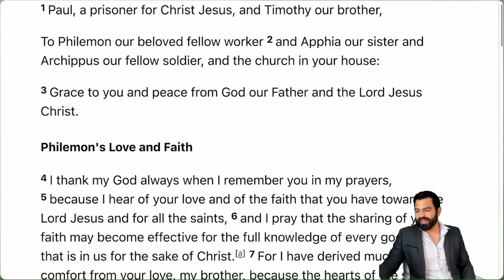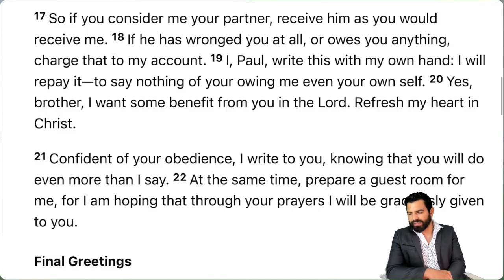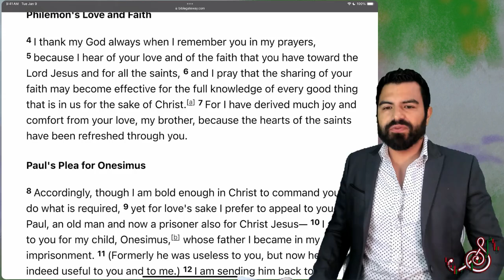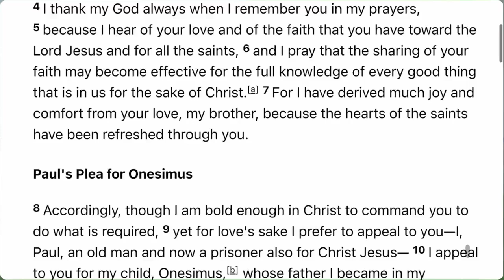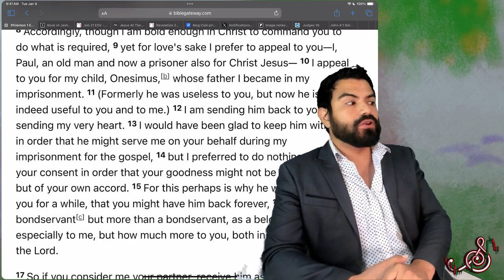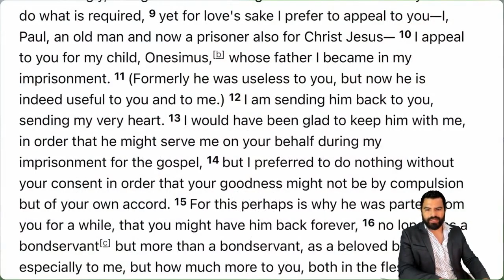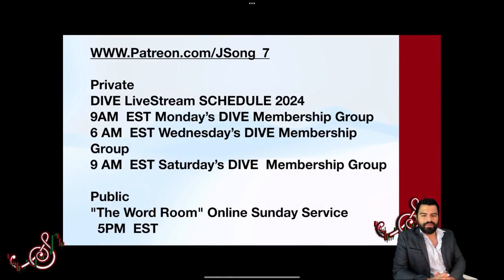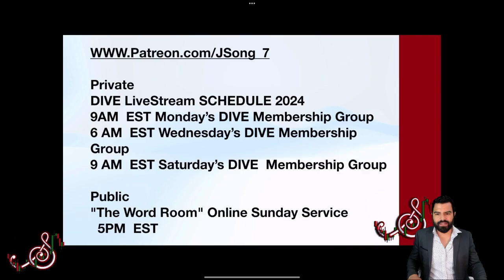Wordroom Bible Reading : Philemon Chapter 1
Join us for private weekly Zoom meetings, Crypto price Market Coverage. Price Maps updates. Tutorials, Fellowship, the Bonus “After class”,  Dream interpretations, Intel Discussions, Prayer, Daily bible readings, and most of all, Friends and Family. Receive weekly notifications and invites and request special price maps Starting at $1 a month!

J Song Community Schedule (NEW TIMES) : June+ 2023

Mondays: DIVE Membership Tier Only ($18 monthly partner) 2hr Zoom meeting Tutorials, Crypto Recaps, Intel Shares + after class
- 1PM UTC Universal Time (9AM EST)  (9PM Philippines) (12AM Tuesday), 12AM Monday Melbourne, Australia) (6AM L.A, California)

Wednesdays : DIVE Membership Tier Only ($18 monthly partner) 2hr Zoom meeting Tutorials, Crypto Recaps, Intel Shares + after class
- 10AM UTC Universal Time Coordinated,(6AM EST,) (6PM Philippines)(9PM Melbourne, Australia) 3:00AM L.A, California)

- 1PM UTC Universal Time Coordinated, (9AM EST) (9PM Philippines)(12AM Sunday in Melbourne, Australia)(6AM L.A, California)

Sundays: WordRoom Service. Approximately 2hr + After Service, prayer , testimonies, fellowship, dreams (Free)
- Sundays 9PM UTC Universal Time Coordinated, (5pm EST,  (5AM Monday in Philippines) (8AM Monday inMelbourne, Australia) (2pm, L.A, California)

New Small Groups meet through the week hosted by our team for Dive tier: Dreams and Scripture,Prayer Teams,Crypto and Intel

XRP address:
rKJbGtLqdtvT8ED2UQnA5A54iLCFSG9tTe

USDT address: 1KJbGtLqdtvTnFDaCQ5wiwiNrLfpSG9tTe

SHIBA INU address: BEP20 network: 0x53645c40b8150EdB37D4456D992CEe6aa9841c71

This never financial, investment, or trading advice of any kind. This is not to be taken seriously. This is for comedic, entertainment and educational purposes only. I eat red crayons for breakfast. 19 years Technical analysis experience reading charts.